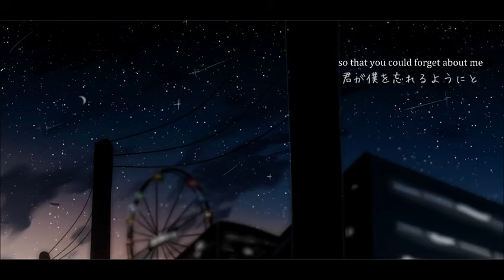(Eng Sub) Re- yasuco ft. Losei Light (ロー生ライト)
"Because this is my last wish..."

First off, no, this is not a cover. This is an original song. Second, this is quite a tight-knit song. I couldn't find any twitter accounts and only one mylist, plus a pixiv account. Anyways, I've always loved Losei Light's (He is also called Light.) voice, so this was going to happen. I hope you all enjoy!

Note:
- (Fun Fact?) Losei Light uses "Light of LS" for his accounts.
- I can't seem to find Light's twitter account. I think he probably took it down, but I hope he's doing fine. Plus it's been awhile since his last upload. I miss you, Light! (BTW, he's okay. He commented on one of his covers saying "Thank you!" to all those who were saying congratulations to him for reaching 10,000 views on his "Kokoronashi" cover. This was on October 11th. He's good, guys.)
- Another utaite by the name of "Yumeno Yuki (夢乃ゆき)" sang this song too but it's under the name "Li" which I'm guessing that it's probably an answer song to this and you can find it

Translation, Subbing, Encoding - YusomeSubs (Also known as yukisomete & YukiSubs)
If the owners of the content in this video do not want it up, then please let me know and I will take the video down accordingly.